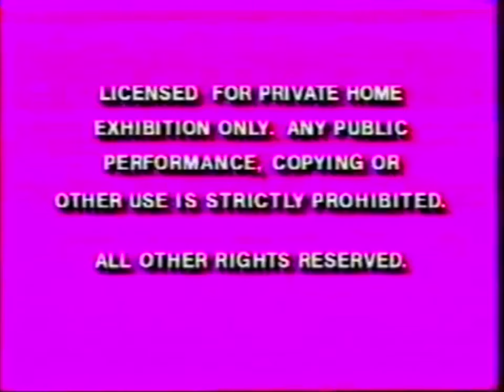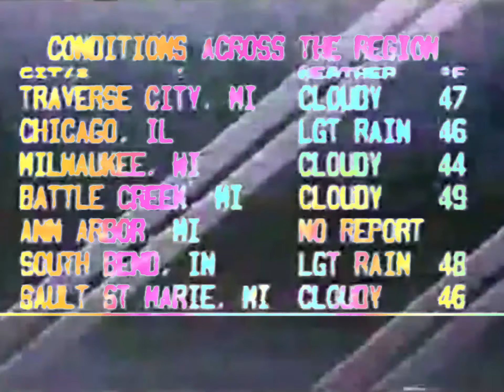Rustinky set 7/12/19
Video and Audio from Rustinky live at the Shamrocks